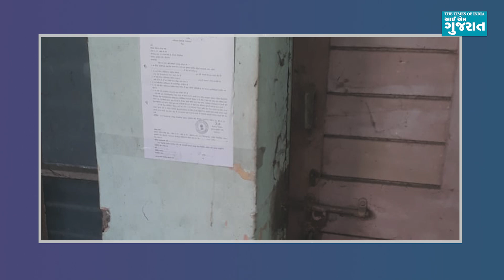અમદાવાદના સોલા વિસ્તારના 33 વર્ષ જૂના રામેશ્વર અપાર્ટમેન્ટને તોડી નવી બિલ્ડિંગો બનાવવાનો રસ્તો સાફ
સોલા વિસ્તારમાં આવેલા રામેશ્વર એપાર્ટમેન્ટના રિડેવલપમેન્ટનો વિરોધ કરી રહેલા લોકોા ઘર ખાલી કરાવી સીલ મારી દેવામાં આવ્યા છે. મંગળવારે હાથ ધરાયેલી આ કામગીરીમાં પોલીસની પણ મદદ લીવામાં આવી હતી, અને અમુક કિસ્સામાં તો ઘર ખાલી કરવાનો વિરોધ કરી રહેલા લોકોને ટીંગાટોળી કરીને પણ બહાર કાઢવામાં આવ્યા હતા. આ સોસાયટીમાં 312 ફ્લેટ આવેલા છે, જેમાંથી 296 મેમ્બર્સ રિડેવલપમેન્ટ માટે તૈયાર છે, જે 17 મેમ્બર તેનો વિરોધ કરી રહ્યા હતા તેમાંથી 10 પણ હવે તૈયાર થઈ ગયા છે. રામેશ્વર એપાર્ટમેન્ટનું બાંધકામ ગુજરાત હાઉસિંગ બોર્ડ દ્વારા કરવામાં આવ્યું હતું, પરંતુ તેના રિડેવલપમેન્ટ માટે બોર્ડ દ્વારા બિલ્ડર સાથે જે એગ્રિમેન્ટ કરવામાં આવ્યું છે તેનો કેટલાક મેમ્બર વિરોધ કરી રહ્યા છે.